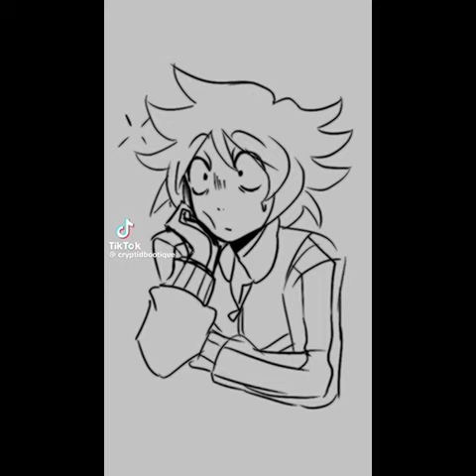I took from tik tok but credits are I. The end!!